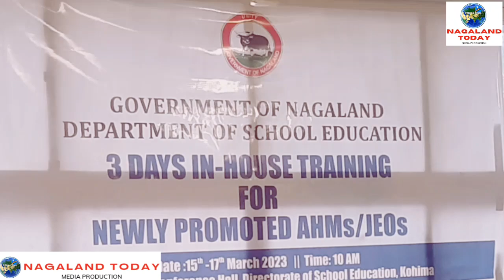Nagaland: 1,939 govt school houses | 1.64 lakh students | AHMs/JEOs train on office procedure.